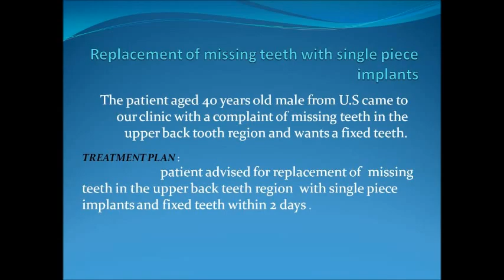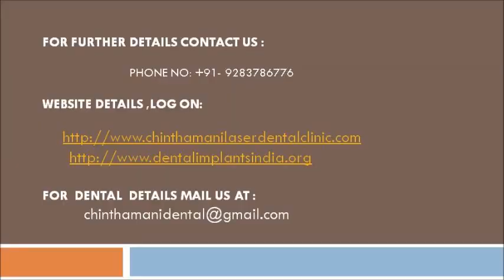Upper molar replacement with basal implants and pterygoid implant-surgery video